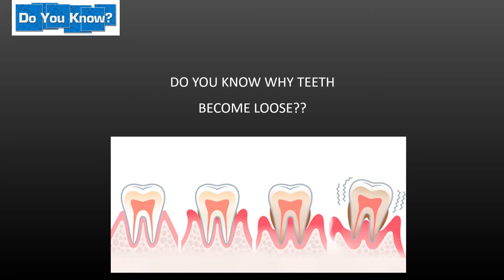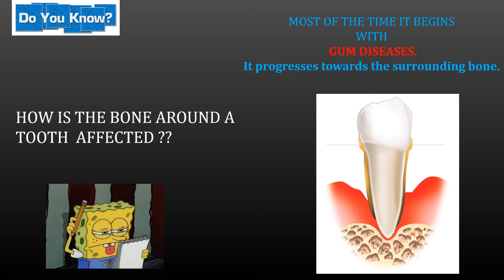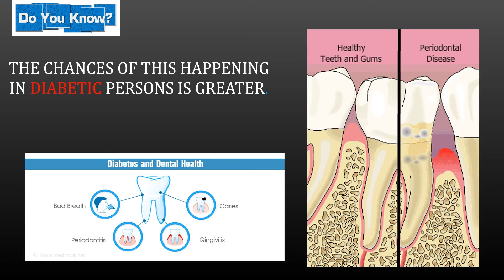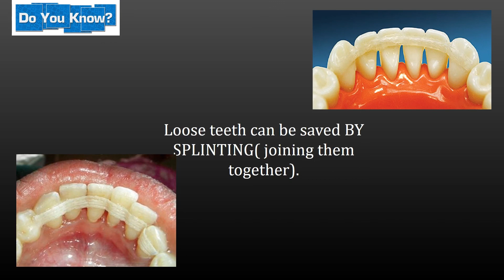know why your tooth become loose?